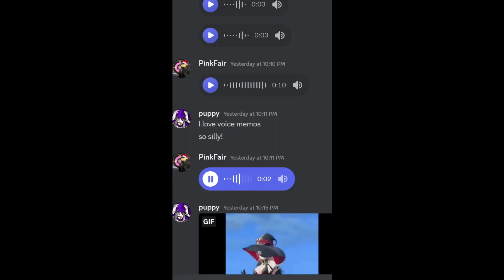Discord Voice Memos Are Cursed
Sorry V, I had to.